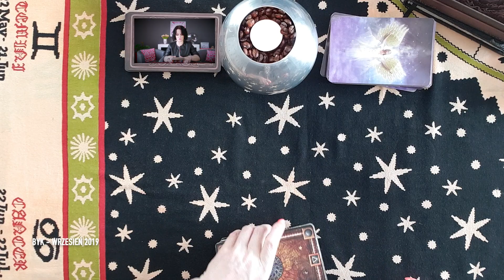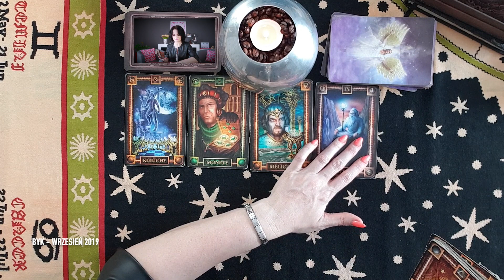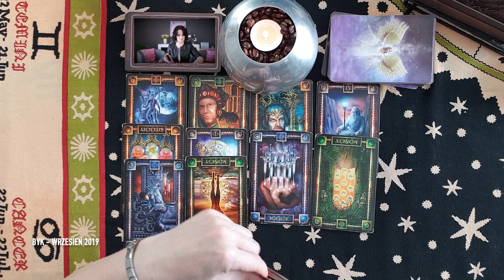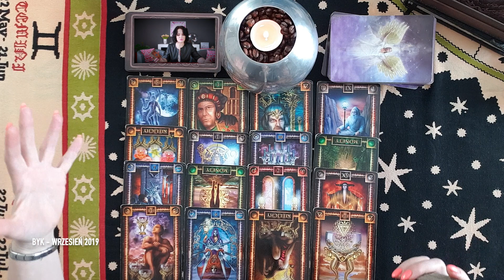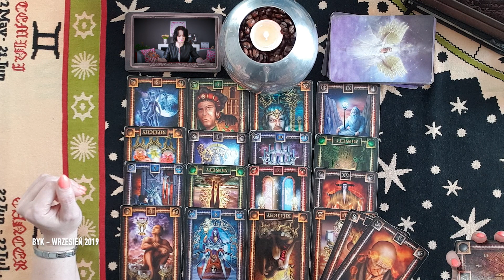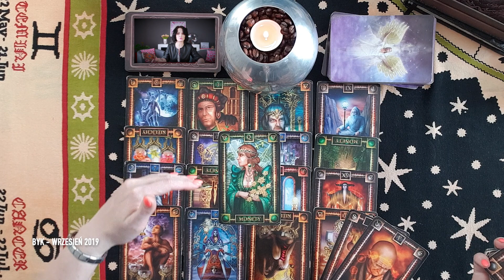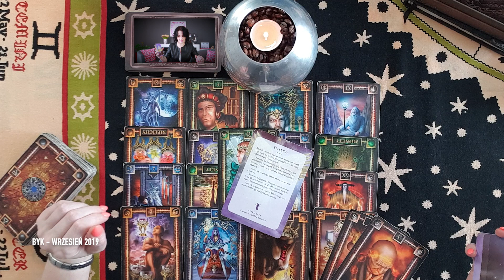BYK 🧙🏻‍♀WRZESIEŃ 2019 🧙🏻‍♀HOROSKOP 🧙🏻‍♀TAROT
Zasady zadawania PYTAŃ:
✮ Nie stawiam kart na kobiety w ciąży,
✮ Pytanie niezgodne z regulaminem pomijam w takim przypadku nie ma możliwości zamiany pytania.
W treści: ✩imię, ✩data urodzenia, ✩pytanie, ✩imię osoby o którą chcecie zapytać, ✩data urodzenia tej osoby, jeśli to możliwe, ✩jeśli anonim - proszę o informacje.
♠ Talia: Tarot Snów * Tarot The Dark Mansion
Klauzula informacyjna zgodna z RODO Informuje, że:
1. Administratorem danych wskazanych w zgodzie na przetwarzanie danych osobowych wyrażonej powyżej jest Tarocistka Agiatis z siedzibą przy ul. Celem zbierania danych jest możliwość wykonania usługi jakim jest wróżenie ( Wróżba, horoskop, rytuał, wystawienie FV) 3. Przysługuje Pani/Panu prawo dostępu do treści danych oraz ich sprostowania, usunięcia lub ograniczenia przetwarzania, a także prawo sprzeciwu, zażądania zaprzestania przetwarzania i przenoszenia danych, jak również prawo do cofnięcia zgody w dowolnym momencie oraz prawo do wniesienia skargi do organu nadzorczego tj.Prezes Urzędu Ochrony Danych Osobowych) 4. Podanie danych jest dobrowolne, lecz niezbędne do wykonania Usługi - Wróżby, W przypadku niepodania danych nie będzie możliwe realizacja zamówionej usługi. 5. Dane udostępnione przez Panią/Pana nie będą podlegały udostępnieniu podmiotom trzecim. Odbiorcami danych będą tylko instytucje upoważnione z mocy prawa. 6. Dane udostępnione przez Panią/Pana nie będą podlegały profilowaniu. 7. Administrator danych nie ma zamiaru przekazywać danych osobowych do państwa trzeciego lub organizacji międzynarodowej. 8. Dane osobowe będą przechowywane do momentu realizacji Usługi lub wystawienia FV. Ostrzeżenie: ◘ Niniejszy film stanowi utwór, podlegający ochronie na podstawie ustawy o prawie autorskim i prawach pokrewnych. Nieuprawnione lub niezgodne z poniższymi zasadami wykorzystanie filmu narazi sprawcę na konsekwencje prawne. Autorskie prawa osobiste oraz autorskie majątkowe do filmu przysługują Magdalenie Brzoskowskiej ◘ Zgodnie z art. 116 i 117 ustawy o Prawie autorskim i prawach pokrewnych, nieuprawnione rozpowszechnianie oraz nieuprawnione utrwalanie lub zwielokrotnianie w celu rozpowszechniania cudzego utworu, podlega karze pozbawienia wolności do lat 2, karze ograniczenia wolności lub grzywnie.